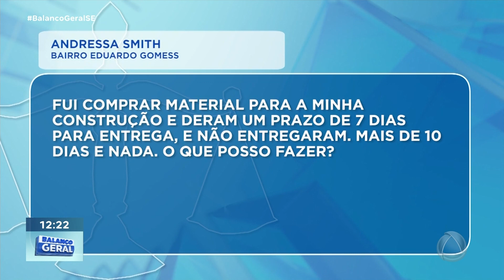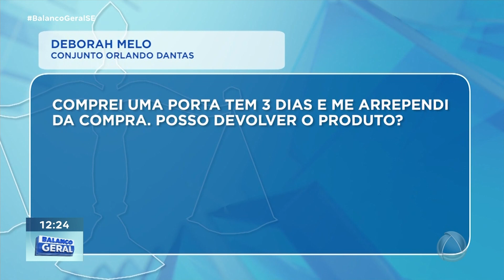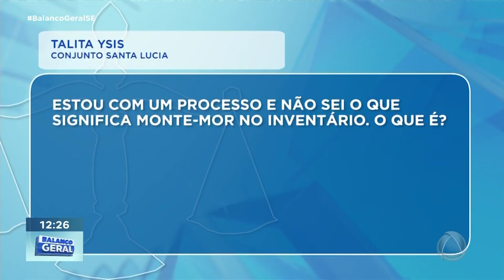Fique bem informado com as informações do quadro 'Seu Direito' desta segunda-feira (4) - BGT